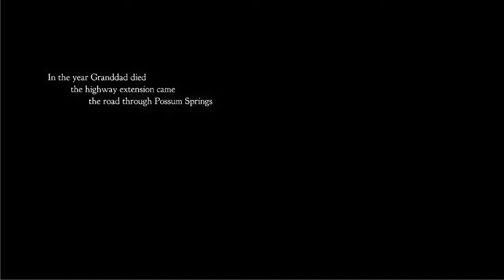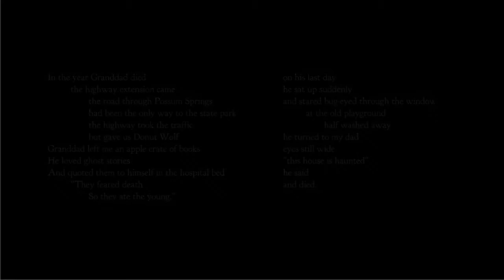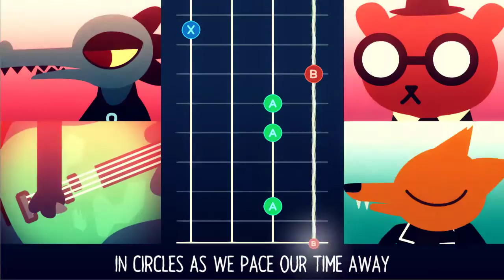Lets Play ~ Night In The Woods #1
Sorry for the wait guys :) ~